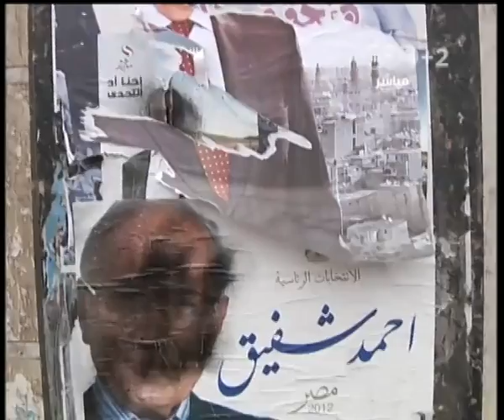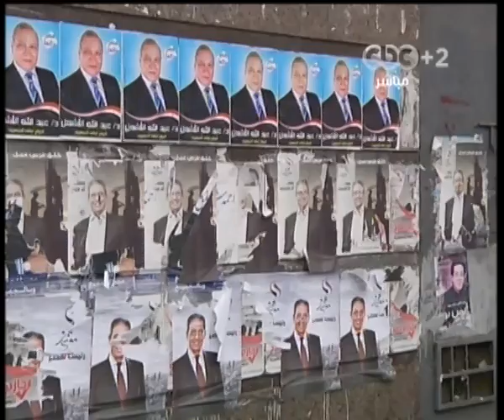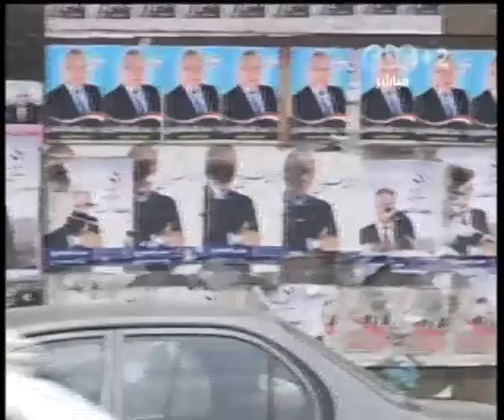هنا العاصمة - إستغلال المساجد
هنا العاصمة -خيري رمضان - CBC-14‪-‬5‪-‬2012